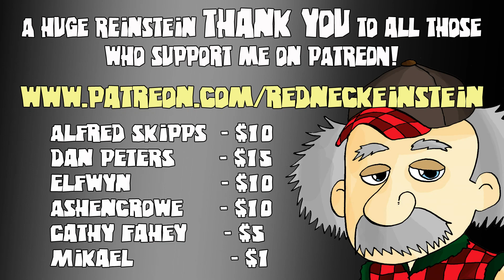SAPPERS! - RIMWORLD ALPHA 13 - Ep.29 - Lets Play Rimworld A13 Gameplay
RimWorld Alpha 13 is out and we begin a new colony featuring my beloved subscribers MikeelD, Homeless Gamer and Elfwyn. This episode sees us go hunting for much needed food in the form of Muffalo meat, which is ably carried out by Ashencrowe and an SMG :P

STREAMING @ from 19:00 - 20:00 CET weeknights

Keep in touch with REinstein!

WHATS NEW in RimWorld Alpha 13?

► Permadeath - New permadeath mode. One save file, save on quit or autosave only, no take-backsies when something goes horribly, insanely, or laughably wrong. The way RimWorld was meant to be played.

► Relationships - Colonist family and social relationship system / Social relationships with friends, rivals, family, chats, arguments, and fights

► Opinion system; pawns care about dozens of memories and situations to determine their opinions of each other

► Family members out to cousins and beyond Lovers, fiancees, marriages, ex-lovers, ex-spouses Lovin’

► People may get in social fights with those they dislike (even neutrals and enemies do this)

► Animal bonding

► People who leave the map while traveling, fleeing, being kidnapped, etc. can come back later as raiders, visitors, joiners, etc.

► Marriage ceremonies and parties

► Prison breaks - Prisoners pick the locks, get out, seek weapons and work as a group to escape.

► Infestations - Self-reproducing, spreading underground insect hives, Insect hives are dangerous but produce succulent insect jelly

► Animals and predators
Many more animals, some of which will hunt people
Some animals are now predators, including colony pets (e.g. cats catch squirrels)

► Animals can gnaw corpses apart directly now

► Threat response mode
Decide how colonists should auto-respond to threats: flee, attack, or ignore?

► Economy
‘Components’ resource used for machinery and electronics
Ground-traveling trade caravans from other factions

► Deeper research tree with more low-tech options and more things to research

► New fueled buildings: stove and generator
Various new lower and higher-tech production buildings

► Two research tables: simple and hi-tech. Hi-tech is required for some projects.

► Misc
New exotic infections: Gut worms, mechanite infections which give abilities at a cost of pain or fatigue, trauma savantism
New chronic diseases: Carcinoma, asthma, hearing loss
New “firefoam popper” provides a way to combat fire besides punching it.
► Character records which keep stats on each character like number of kills, injuries, surgeries, etc.

► Extreme desert biome
► Colonists in relationships can share beds
► New double bed; royal bed is now gold-trimmed and fancy
► New flatscreen and megascreen TVs
► Colonists can now visit sick people in bed to cheer them up
► Sick people in bed can now watch TV
► Building damage overlays
► Days are now twice as long as before, with years being half as many days. (This means that years are exactly as long as before in actual play time, just divided into a smaller number of longer days.)
► The year is now split into seasons instead of months.
► Animal kibble
► Deep rooms stay cool in the heat
► Richer tale recording and better art descriptions
► Hundreds of balance improvements, optimizations, tweaks and fixes

If you'd like to purchase RimWorld - you can do so